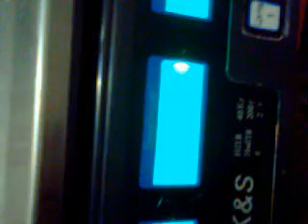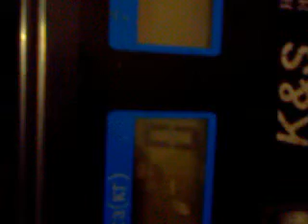Обзор тушек мяса Самого крупного перепела в Украине породы Альбинос техасский.